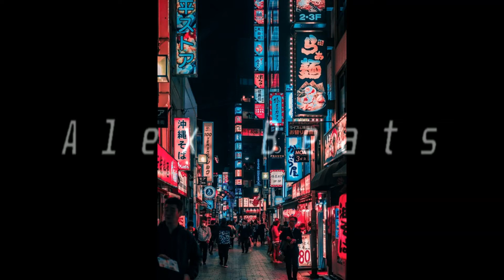(Free) Japanese Trap Type Beat - Ting (Prod.Alex)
wondagurl type beat
kenny beats type beat
japanese type beat
boombap type beat